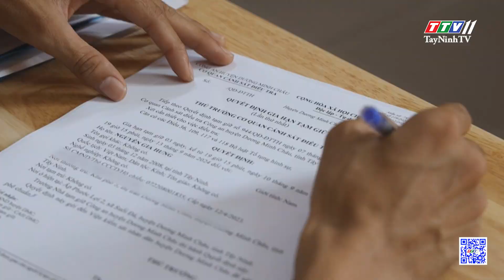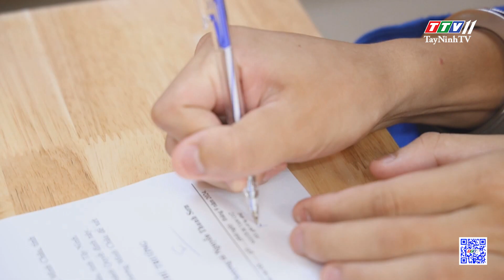Công an Huyện Dương Minh Châu tạm giữ hình sự đối tượng cướp tài sản | TayNinhTV